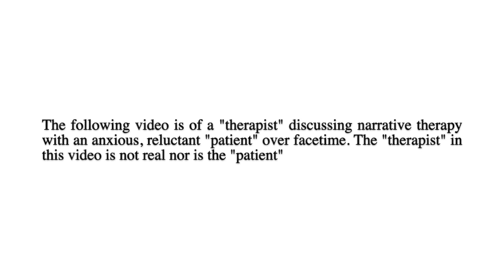Healing Journey by Lani Gerity - A Summary by Paige, Adeline, Payton, and Julia